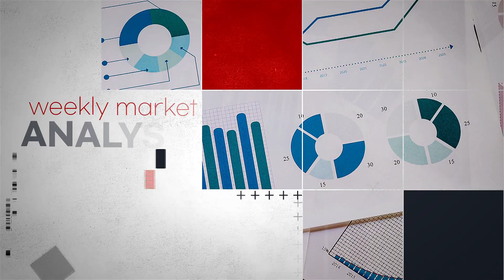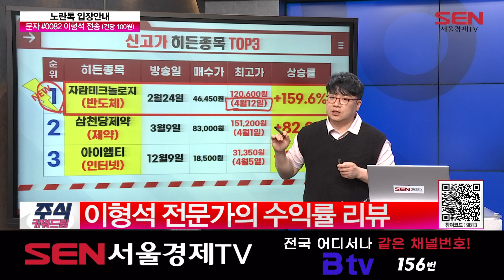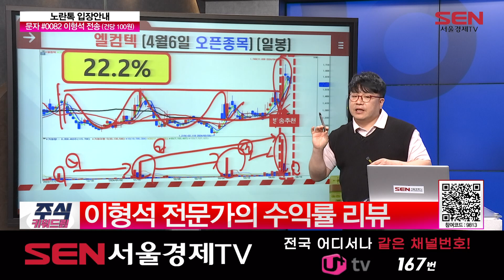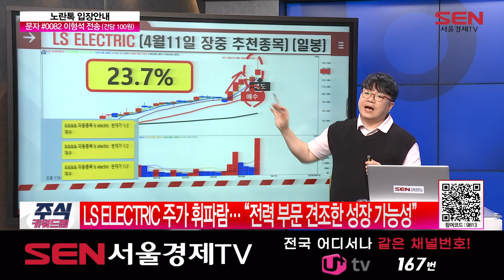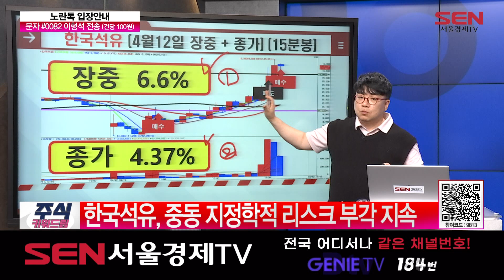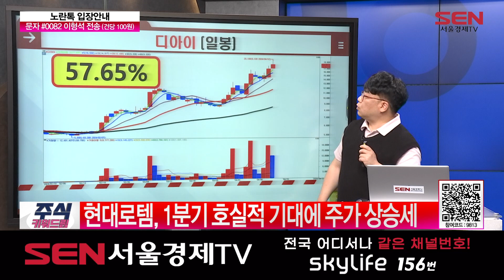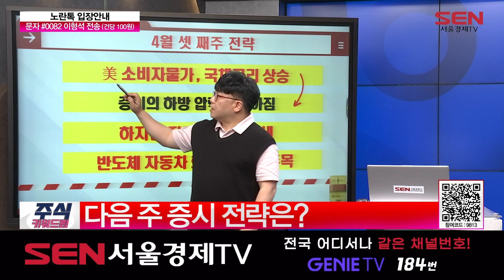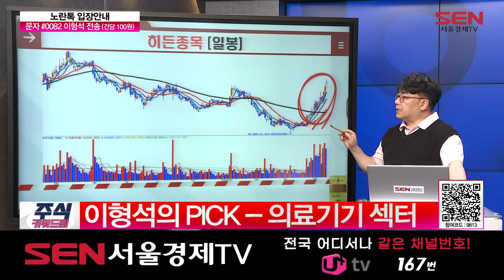주식 키워드림 2부 57회 20240413